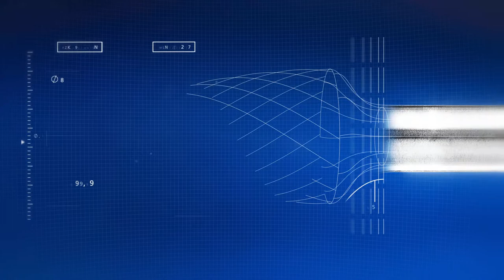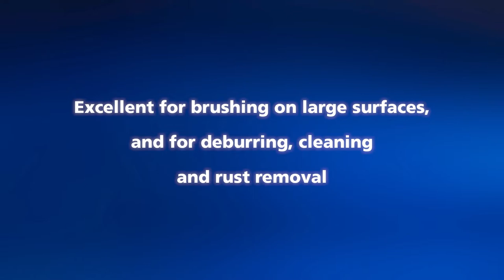PFERD - Threaded cup brushes TBG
Aggressively working brush. Excellent for heavy-duty brushing on large surfaces, and for deburring, cleaning and rust removal.